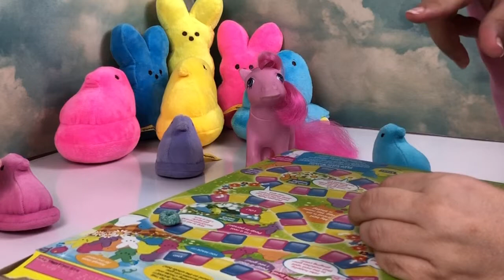Kellogg's Peeps Cereal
Peeps Cereal Review / Happy Easter Everypony! This week on Krista Bella Ponies we are reviewing Kellogg's Peeps Cereal. Mama Pony and Bella Pony play the fun game on the back of the box as well. Checkout what we think and who wins the game.